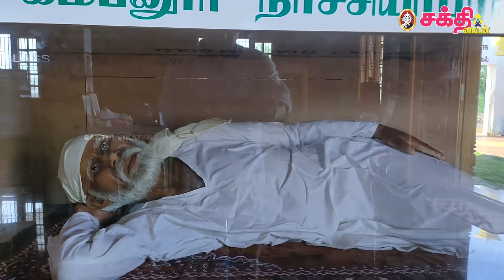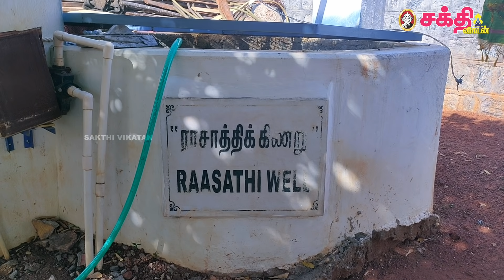காற்றாய் வந்து கோயில் இடத்தைக் காட்டிக் கொடுத்த பாபா| பக்தர்களே அபிஷேகிக்கும் பாணி பாபா கோயில்!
நாச்சியார்கோவிலில் கோயில் கொண்டிருக்கிறார் பாணி பாபா. இந்தத் தலத்தில் கோயில் கொண்ட சம்பவமே சிலிர்ப்பூட்டுவது. இந்தக் கோயிலைக் கட்டியிருக்கும் இயக்குநர் SP. முத்துராமனின் மகள் டாக்டர் விசாலாட்சி மற்றும் மருமகன் டாக்டர் முத்தையா நம்மோடு பாபா குறித்த தங்களின் அனுபவங்களைப் பகிர்ந்து கொள்கிறார்கள்